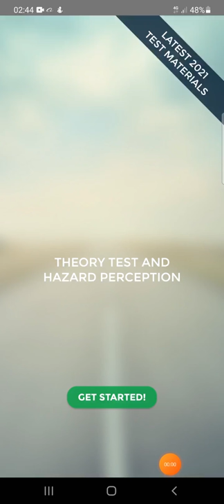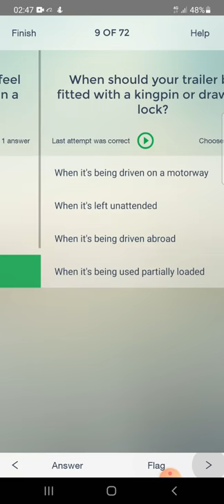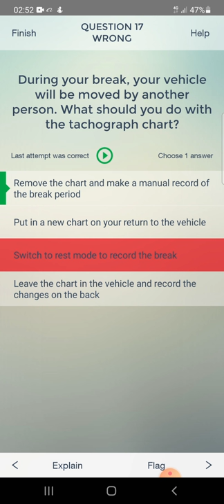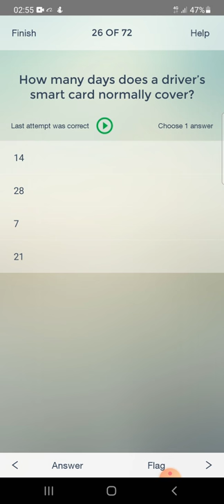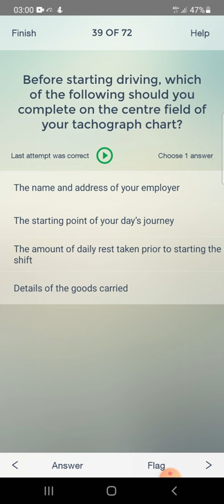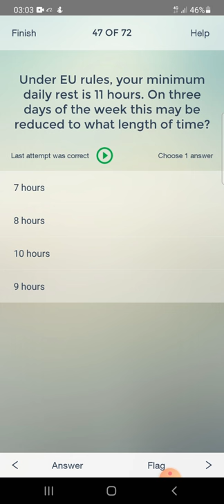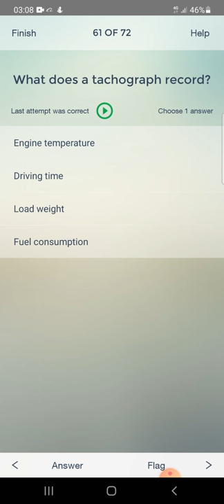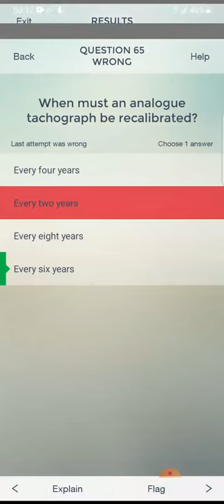Theory Practice Test (Part 2) for Heavy Goods Vehicle (HGV) Latest 2021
hi. That's 2nd part of Theory Practice Test for HGV. Total 72 questions.